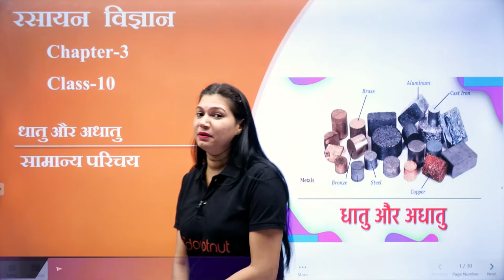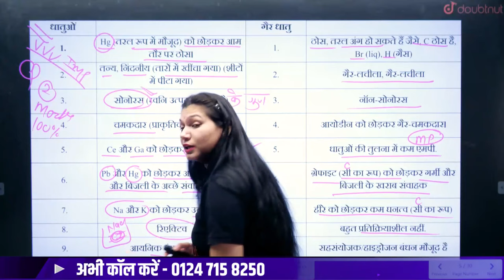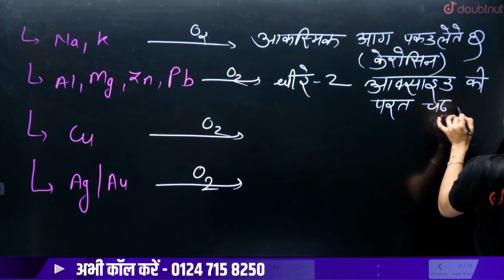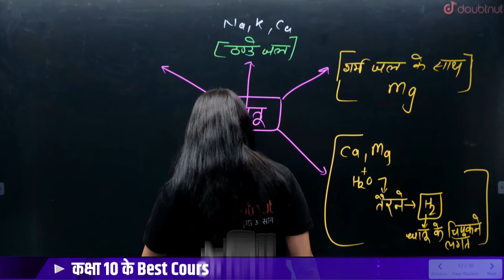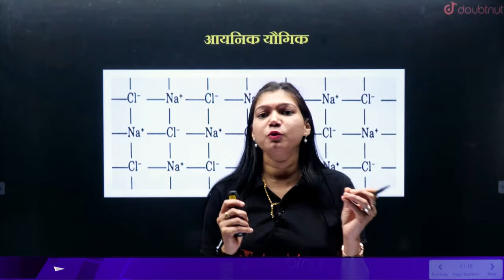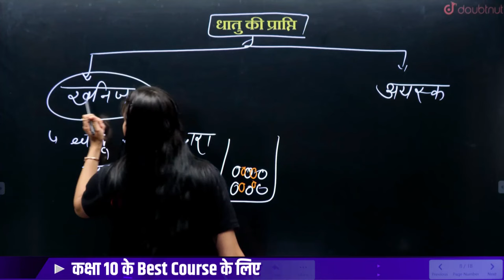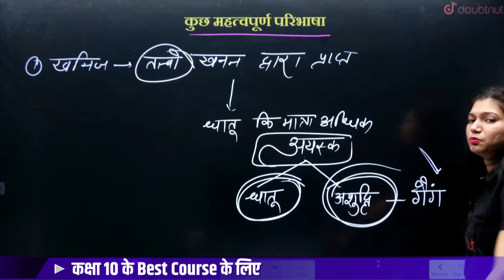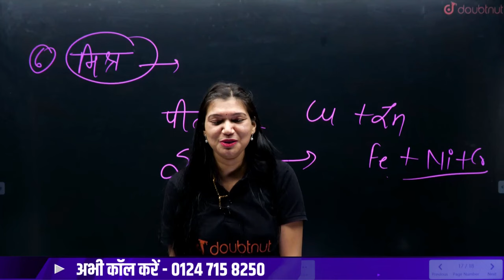Class 10 Science धातु एवं अधातु | One Shot 🔥 | Metals and Non Metals Full Chapter Class 10 in Hindi